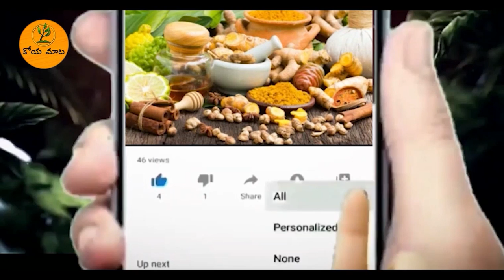300 ఏళ్ల తరువాత తెరిచిన మహా శివుడి ఆలయం.! లోపల ఉన్నది చూసి ఒక్కసారిగా వణికిపోయారు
300 ఏళ్ల తరువాత తెరిచిన మహా శివుడి ఆలయం.! లోపల ఉన్నది చూసి ఒక్కసారిగా వణికిపోయారు